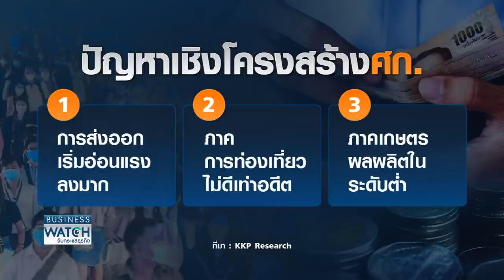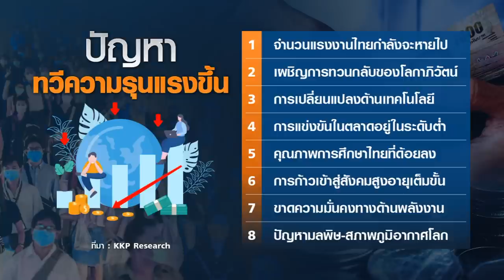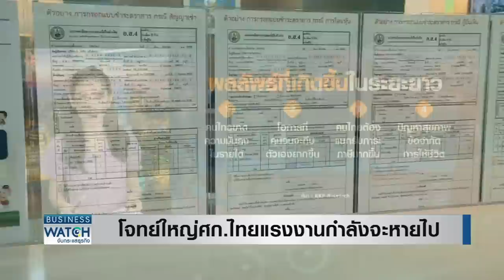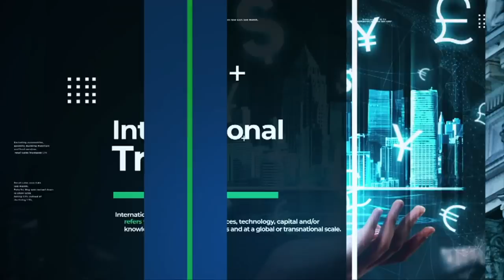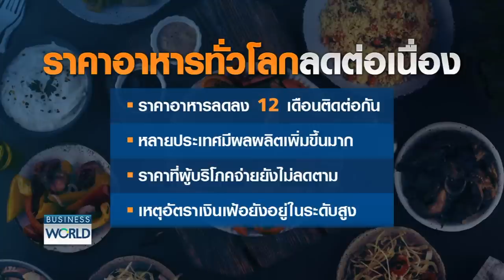แรงงานรายได้เท่าเดิมหนี้พุ่ง! วัยเกษียณเงินเก็บต่ำ-ขาดวินัยการออม | BUSINESS WATCH | 01-05-66 (FULL)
สำรวจค่าครองชีพแรงงานไทย ส่วนใหญ่รายได้เท่าเดิมแต่หนี้พุ่งสูงสุดในรอบ 14 ปี จากค่าครองชีพสูง อากาศร้อนจัดส่งผลค่าใช้จ่ายพลังงาน อาหาร ดูแลสุขภาพเพิ่มขึ้น ขณะที่สถานะการเงินวัยเกษียณน่าเป็นห่วงมีเงินออมไว้ใช้ไม่ถึง 5 หมื่นบาท

facebook live : TNN LIVE
Line : @TNNONLINE
Youtube Official : TNNONLINE